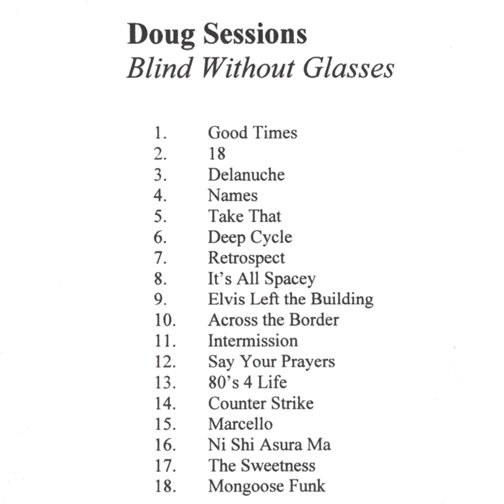Mongoose Funk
Mongoose Funk · Doug Sessions

Blind Without Glasses